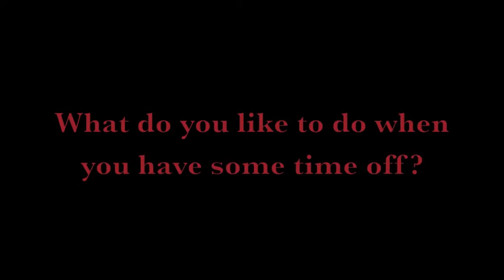Glen Dandridge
One minute with new Rams import, Glen Dandridge